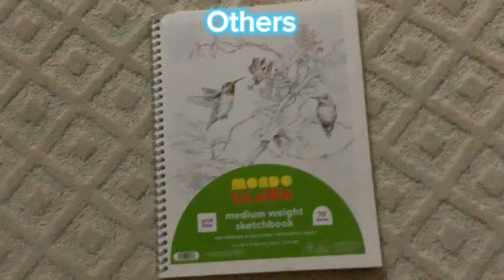My sketch book